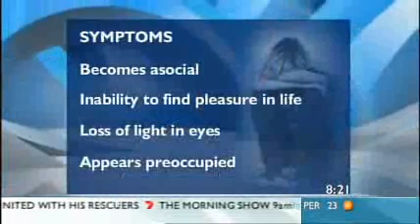Professor Gordon Parker on the Sunrise Program